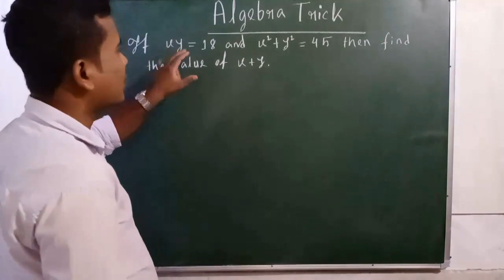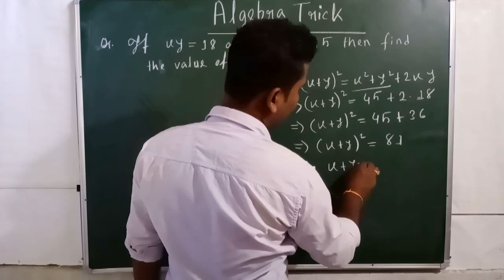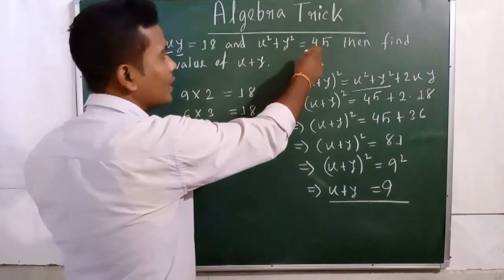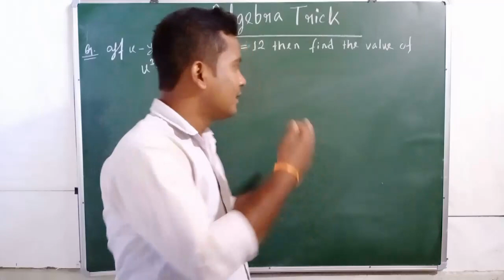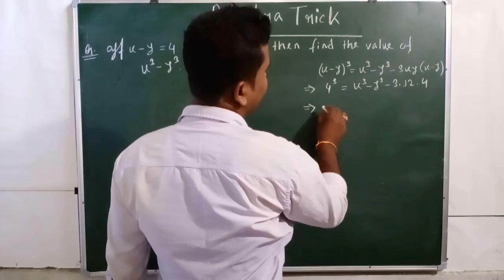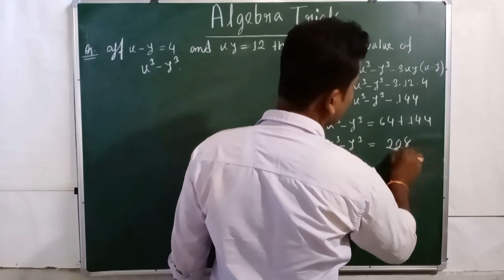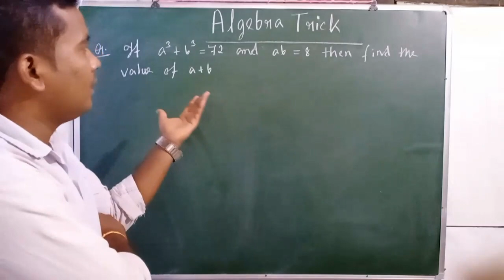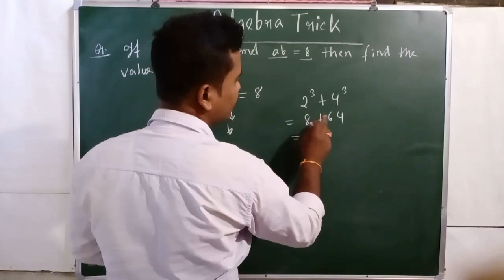Algebra tricks for SSC CGL|Algebra tricks and tips|Tuition Hub|part-1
Queries solved in this video:
1)How can I learn algebra easily?
2)How do you solve algebra questions?
3)How do you make algebra interesting?